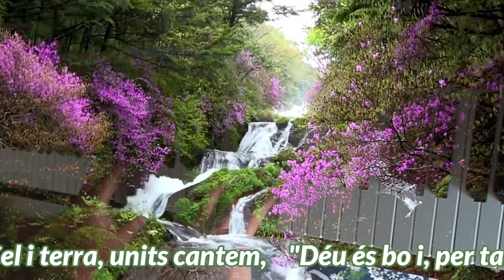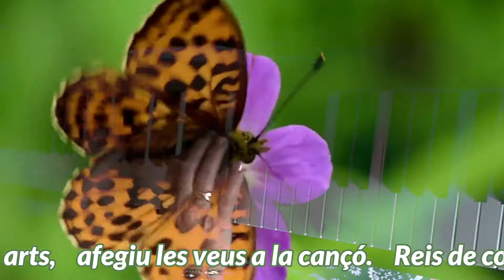Dexeu plorar tota la creació